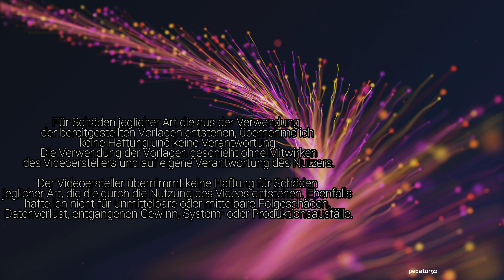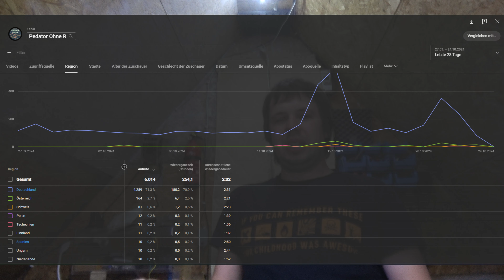Sponsoring ? | oder auch nicht...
Hier findest du weitere Infos zum Video und einige nützliche Links.
In diesem Video geht es um eine Geschäfts Kooperation die nicht zustande kam oder nie eine war?

Ihr wollt noch etwas sparen und/oder Mich unterstützen?
Die Community stärken oder einfach mal was fragen?
Dann klickt auf diese Link (Sammlung mehrerer Links)

Falls hier ein Link steht dann ist dieser meistens zum Produkt selber.

0:00 Intro
0:29 Das Thema
9:08 Outro